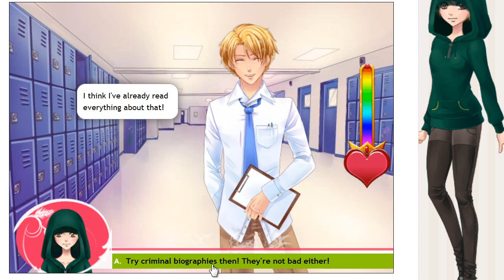Nathaniel Walkthrough My Candy Love Episode 17 Commentary Part 3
I do not own my candy love. It is property of ChiNoMiko & beemoov